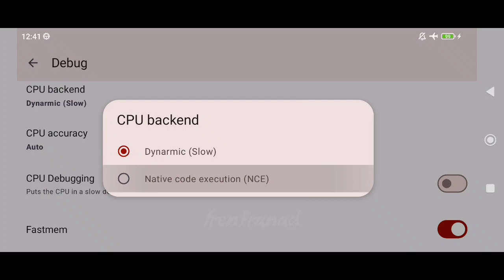Resident Evil 6 (Switch) on Android | yuzu Android v140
yuzu Emulator Gameplay

My Device

info
Game Title: Resident Evil 6

Genre: Action, Adventure

Release Year: 2019

Emulator: yuzu Android v140